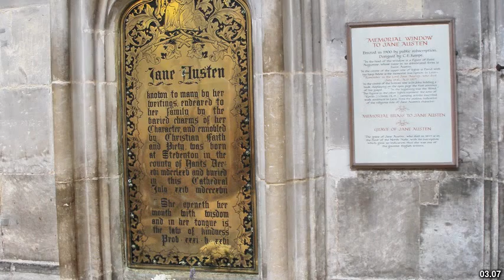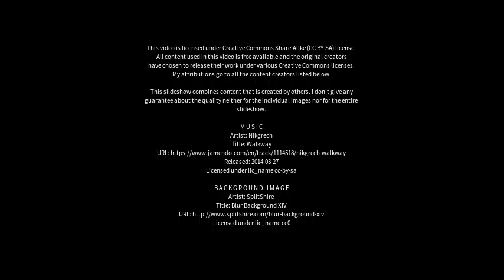Best places to visit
Best places to visit - Winchester (United Kingdom) Best places to visit - Slideshows from all over the world - City trips, nature pictures, etc.